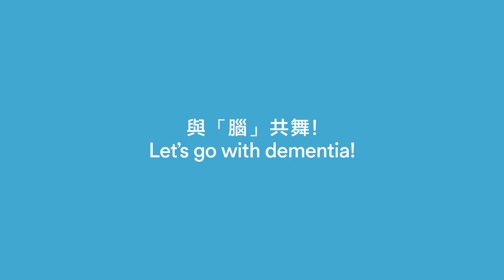【Dementia Hong Kong】腦化城市 Dementia Going 02：理解困難 Difficulty in Following Instructions (穿衣篇)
腦化城市 Dementia Going Video 02：理解困難 Diiculty in Following Instructions (穿衣篇)
與「腦」 共舞 Let's Go with Dementia!
Video produced by Social Innovation Design Lab, Enable Foundation.

About DEMENTIA GOING
Dementia is projected by 2050 to afflict a third of the city’s inhabitants aged 80 or over. The most common type is Alzheimer’s disease, a life-limiting illness marked by a gradual deterioration of one’s mental capacities including memory, judgment and the ability to communicate. DEMENTIA GOING hopes to bring a cultural model for better understanding of Dementia symptoms and public inclusion to people with Dementia and awareness. During the World Alzheimer’s Month (September 2018) and particularly on World Alzheimer’s Day (21st September 2018), we will initiate a public engagement event in Causeway Bay to encourage our community to participate in a series of creative street event and Dementia Going Video launch with our Enable Team members and fellow citizens.

We commissioned an international creative team to create a series of inspiring videos to visualise nine common Dementia symptoms. Local young designers, KaCaMa and NOMAD, will co-create with us a street event and design activities in Causeway Bay to engage citizens and explore their contribution to DEMENTIA GOING.

DEMENTIA GOING Videos Design Partners (International)
Creative Direction: Michele Salati
Art Direction: Robert Bartholot & SerialCut
Photography: Robert Bartholot
English Copywriting: Peter Engelbrecht & Javier Valero
CGI: Serial Cut
Videography: Can Ovialioglu
Sound Design: Yiannis Loukos
Graphic Design: Think Work Observe